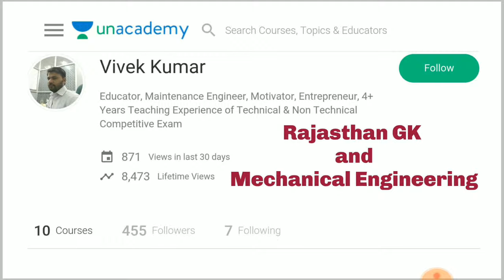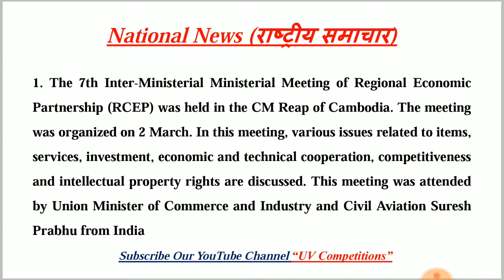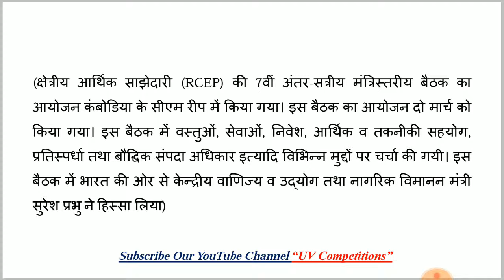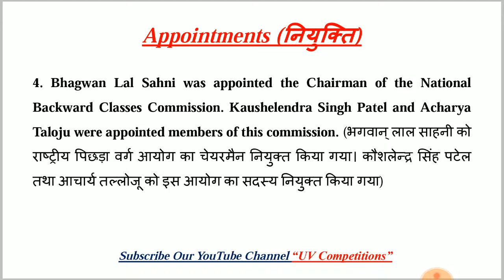04 March 2019 Current GK | In Hindi & English for UPSC, SSC, RRB Railway, Banks Exams